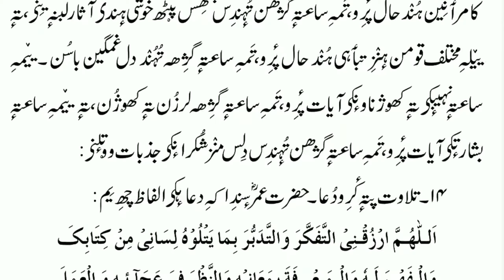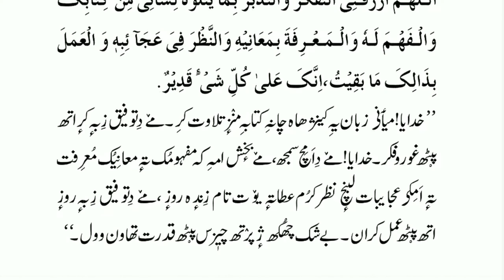Aadab I Zindagi Lesson No 13 || تلاوتِ قرآن کے آداب || by Athar Manigami Quranic Studio | آداب زندگی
Book Name 👉 Aadab I Zindagi.

Author 👉 Moulana Mohammad Yousuf Islahi,

Translated by,👉 Athar Manigami,

Copyright policy 👍

All rights of the audio and video production is reserved for " QURANIC STUDIO " . Hence, it's not permissible to reuploading without our permission. However , you may Share this production on social media platforms.

         👍👍 👍👍 keep Sharing 👍👍👍👍